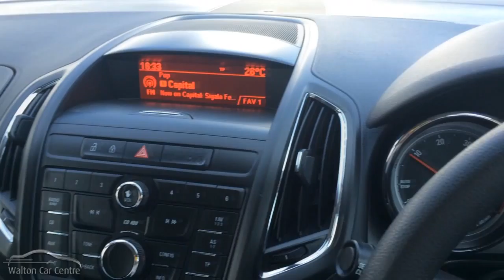Vauxhall Zafira Tourer Exclusiv Cdti Ecoflex S/S (2012)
THIS CAR HAS NOW BEEN REHOMED

209-211 Rice Lane
Walton
A 59
Liverpool
Merseyside
L9 1AQ